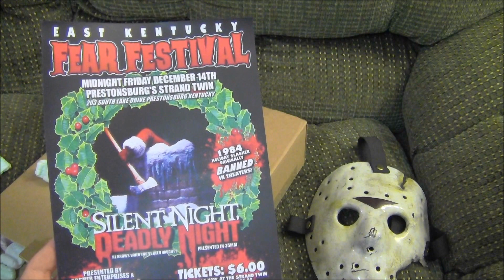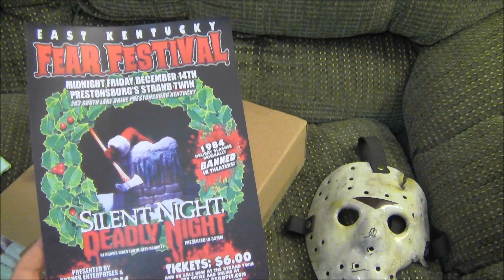Unboxing Friday the 13th part 7 Hockey Mask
CRYSTAL LAKE MEMORIES DOCUMENTARY
CRYSTAL LAKE MEMORIES MOVIE
CRYSTAL LAKE MEMORIES
FRIDAY THE 13TH JASON HOCKEY MASK
JASON VOORHEES HOCKEY MASK
JASON HOCKEY MASK
JASON VOORHEES MASK
FRIDAY THE 13TH MASK
FRIDAY THE 13TH HALLOWEEN COSTUME
FRIDAY THE 13TH COSTUME
JASON FRIDAY THE 13TH COSTUME